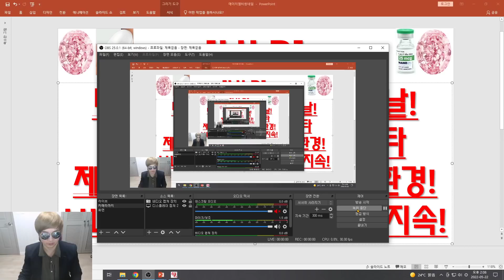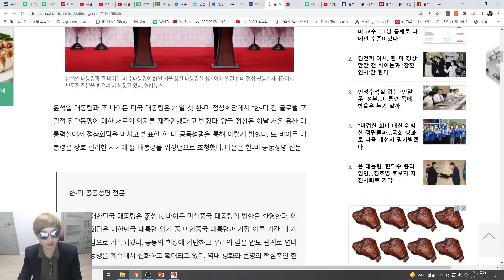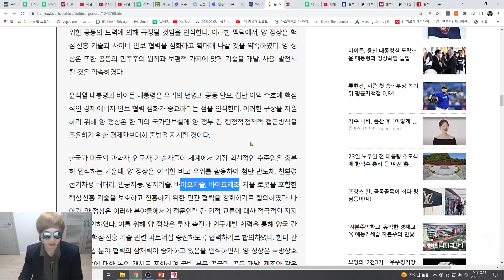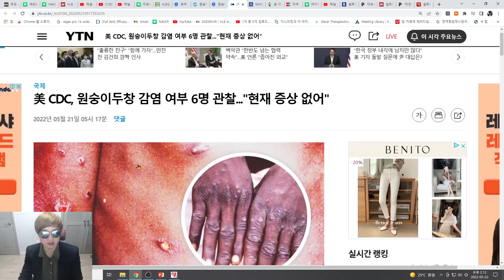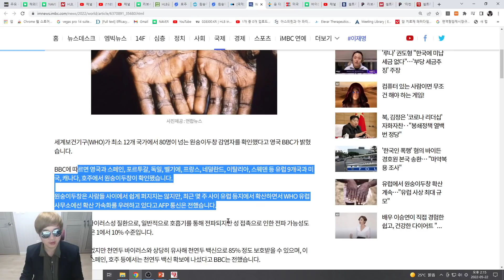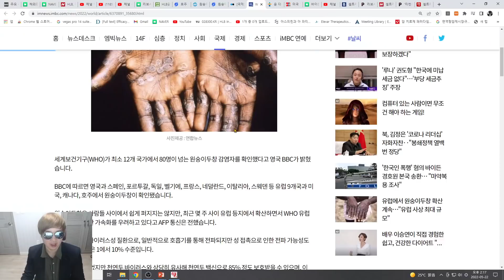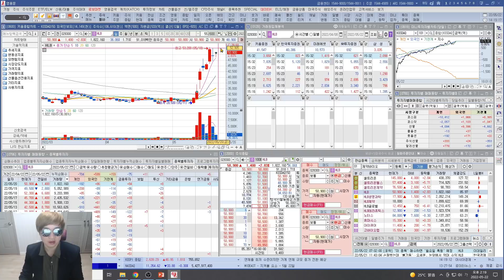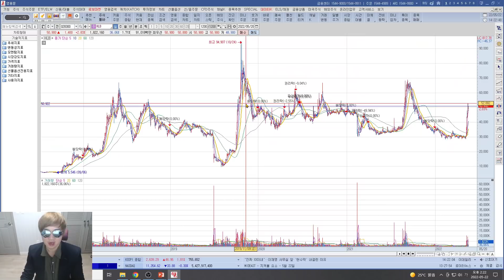[주식투자]HLB(바이오주 테마형성 시그날!바이든+원숭이두창 강타제약바이오에 힘이 실릴 환경!HLB 최강재료 리보! 호재지속!)